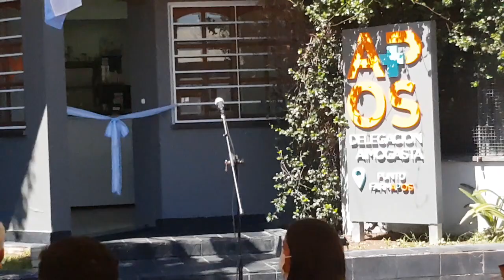Aimogasta inaugura FarmAPOS